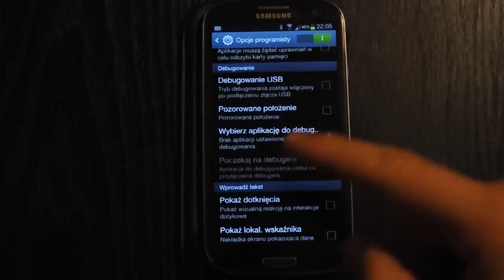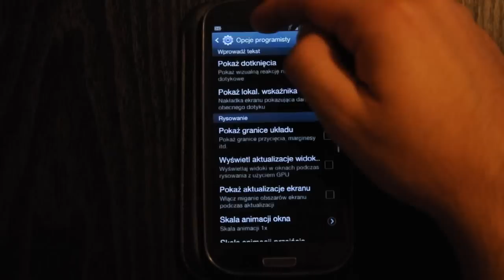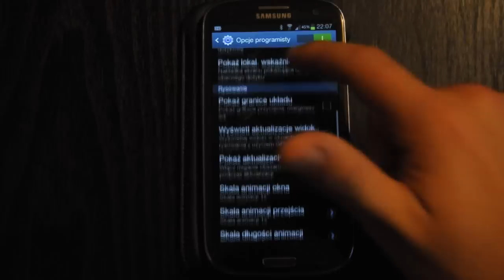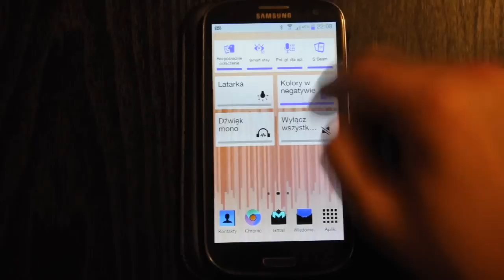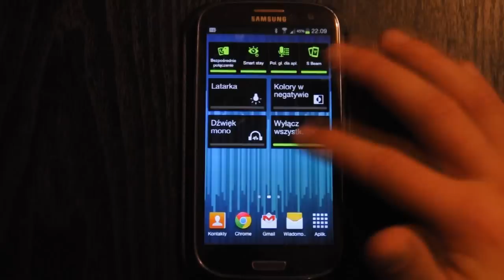Samsung Galaxy S 3 Opcje programisty | Robert Nawrowski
A jak z Waszymi wyświetlaczami? :) Promocyjne ceny smartonów:
do 2500 zł Zobacz moje inne filmy